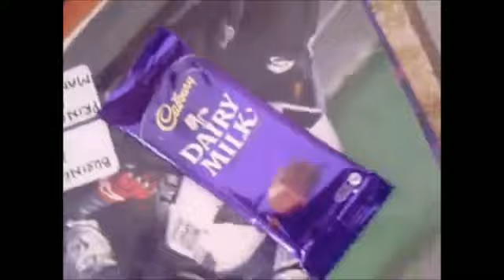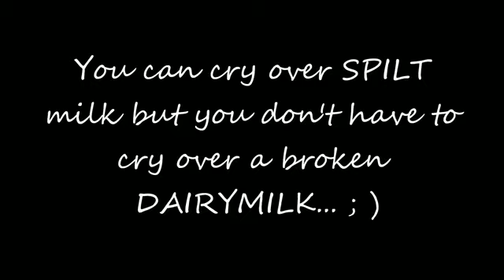Stardom ka Shubharambh-Mumbai- NL College 1